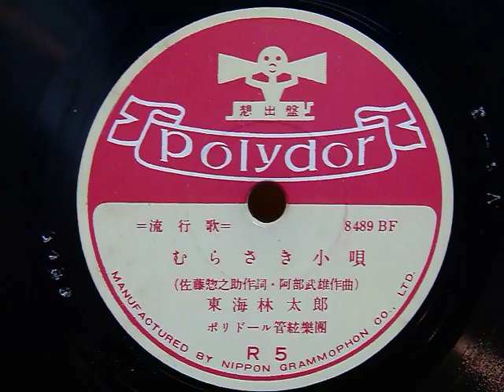むらさき小唄（東海林太郎）